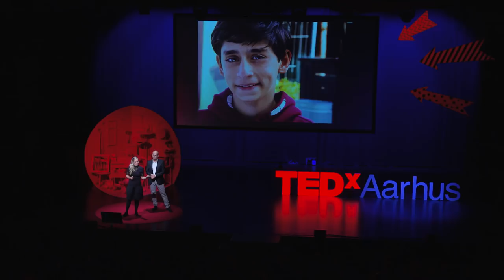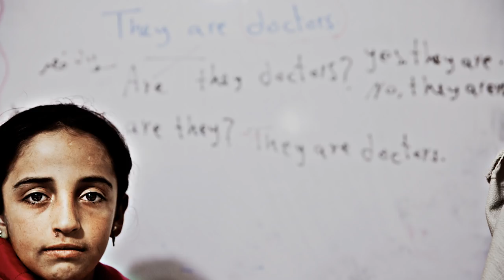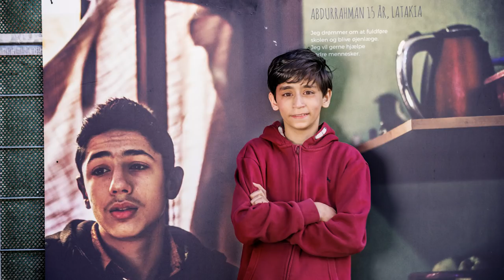They are still dreaming | Lars Schmidt & Maren Elise Skjerlie Gilling | TEDxAarhus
During the war in Syria two young boys and good friends got separated. However, due to an unexpected turn of events their stories became intertwined again years later in a country 4000 kilometers away. Learn how in this capturing talk from photographer Lars Schmidt and writer Maren Elise Skjerlie Gilling. Photographer Lars Schmidt has more than 20 years of experience as an international photographer. In 2017 he spent six weeks at the Syrian border talking to hundreds of Syrian families about their lives, daily struggles and the escape from the war zone. This resulted in a photo exhibition, lectures and teaching materials for Danish school kids - all in collaboration with teacher and writer Maren Elise Skjerlie Gilling.

Teacher and writer Maren Elise Skjerlie Gilling spent six weeks of 2017 at the Syrian border talking to hundreds of Syrian families about their lives, daily struggles and the escape from the war zone. This resulted in teaching materials for Danish school kids, lectures all over Denmark and a photo exhibition in collaboration with photographer Lars Schmidt. This talk was given at a TEDx event using the TED conference format but independently organized by a local community.